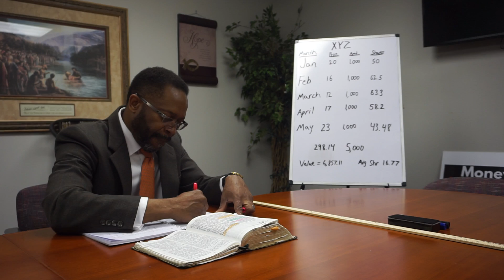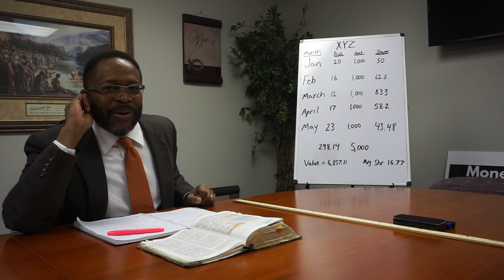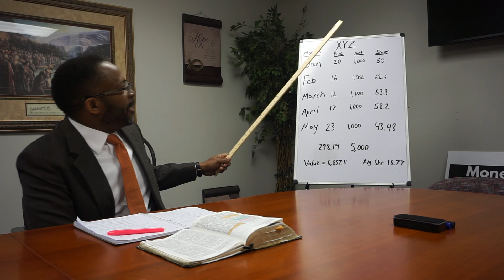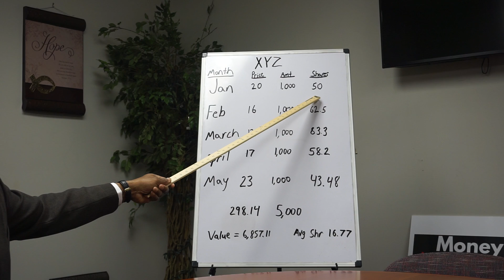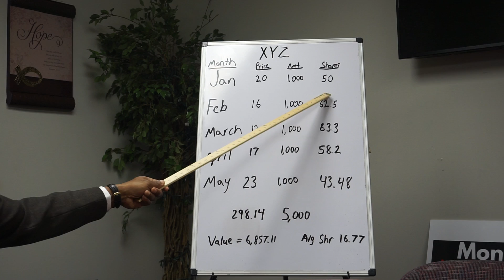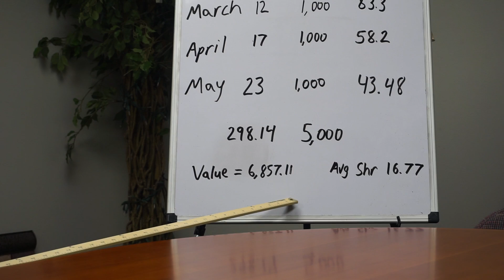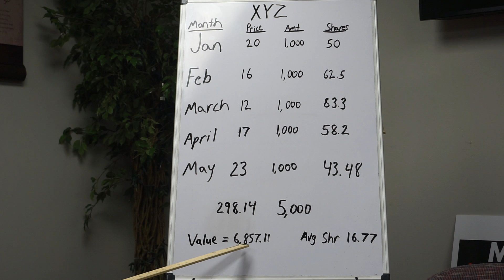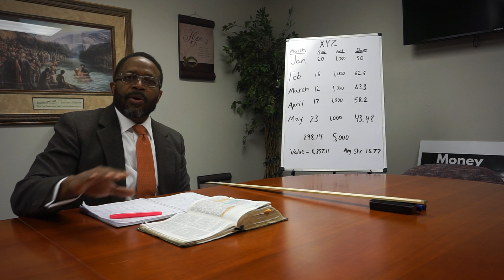#035 Money Minute Ministry with Pastor James L Hines, November 21st 2020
Weekly financial workshop based on biblical principals and first-hand experiences.